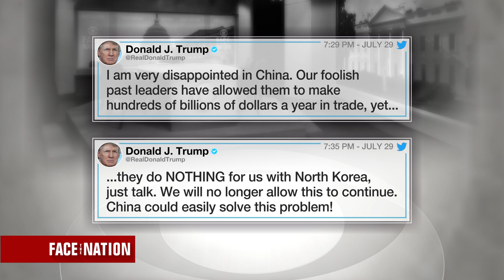What does the White House shake-up signal to the world?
CBS News Chief White House Correspondent Major Garrett and White House and Senior Foreign Affairs Correspondent Margaret Brennan discuss the North Korean missile test and the chief of staff change.

"Face the Nation" is the number one Sunday morning public affairs program. The broadcast is one of the longest-running news programs in the history of television, having premiered on CBS on Nov. 7, 1954. John Dickerson is the host of "Face the Nation". He also serves as Political Director for CBS News and is a contributor to Slate magazine and its podcast The Political Gabfest. Guests include government leaders, politicians, and international figures in the news. "Face the Nation" airs Sunday mornings. Check local listings for "Face the Nation" broadcast times.